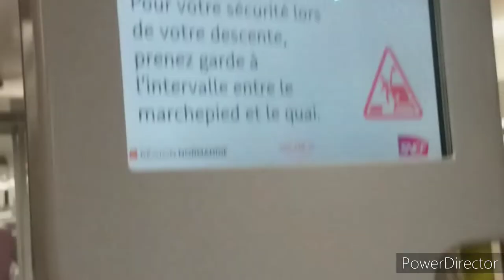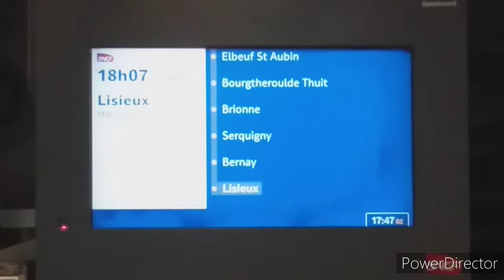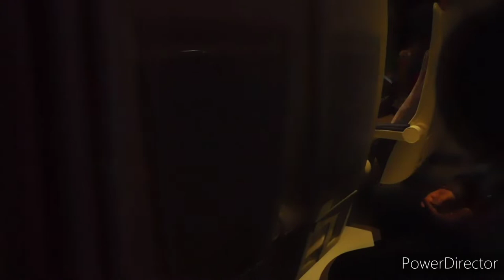Grand spot à Rouen (Feat. Le Cheminot de Normandie et Les Trains de Normandie) Partie 3/3